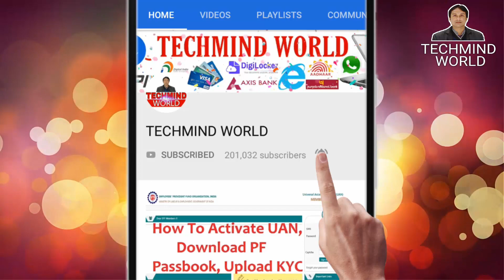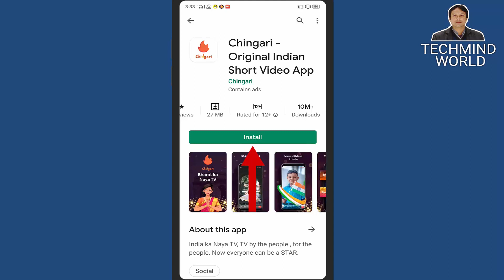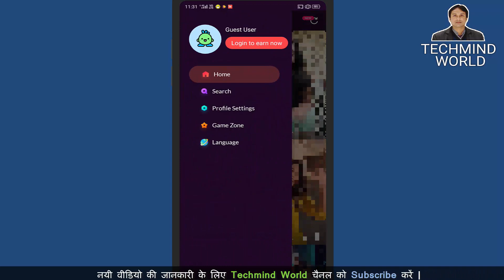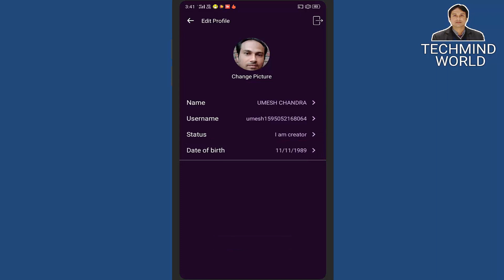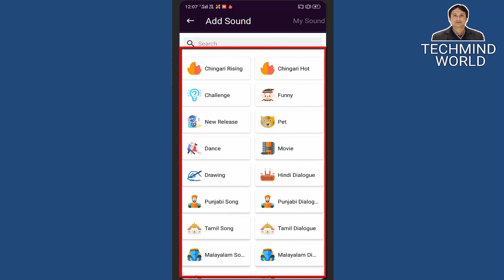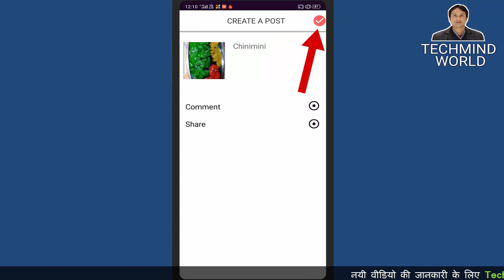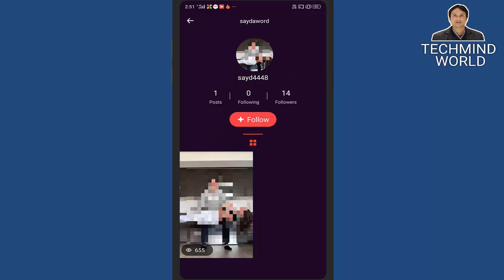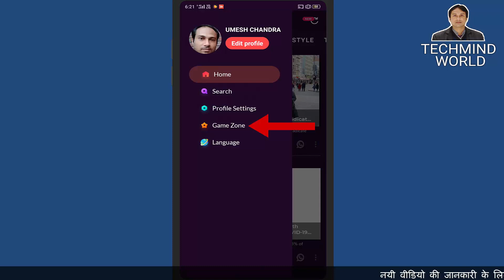How to use Chingari App and Upload Video | Chingari App Kya hai or ise Kaise use kare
Namaskar Dosto,
is video me maine aapko chingari app ke bare me bataya hai. chingari app kya hai or ise kaise use karte hain. mujhe ummeed hai aapko ye video pasand aayegi. jai hind vande mataram.

Chingari Bharat ka best app - made in India - social app hai
Jisme 2 crore users aapse sharing, chatting and dosti kar rahe hai

In Chingari, you will find many AMAZING Videos:
丨Trending news丨Entertainment news丨Funny videos丨
丨Video Songs丨Wishes丨Love quotes丨Status Videos丨
丨Good morning丨Good night丨Shayaris丨Clips | Memes丨

So far, 5,00,000+ creators are creating entertaining content using our platform everyday.

Shine Like A Star

Your hot new stage to set the world on fire with your flaming talent, be creative with WhatsApp status, Videos, Audio clips, Gif stickers, and photos.

Fast Moving Needs of Modern Bharat

Join to experience the custom-designed stage to cater fast moving needs of modern Bharat.

English हिंदी বাংলা తెలుగు ಕನ್ನಡ मराठी ગુજરાતી ਪੰਜਾਬੀ தமிழ் മലയാളം